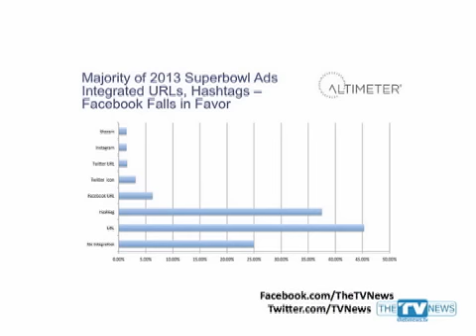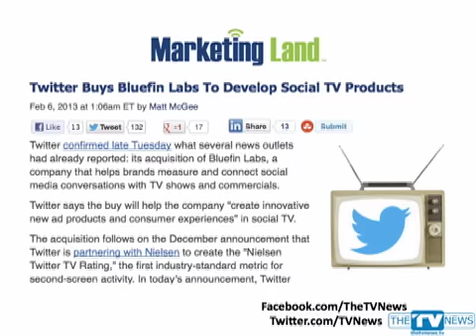Who Won The Social Media Super Bowl? • Sheen Shouts Out To Dorner. TV News 2.12.13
Super Bowl XLVII created a new record with Social Media participation.  Find out who won the Super Bowl of social media - Twitter or Facebook.  See Charlie Sheen's video shout out to rogue cop, Christopher Dorner.  NBC, once flying high in the ratings has gone into a viewership death spiral.  2013 Grammy ratings way off of the Whitney Houston- fueled 2012 record.  And AMC sets a new network viewing record with "The Walking Dead"